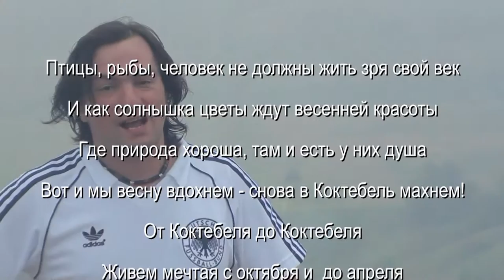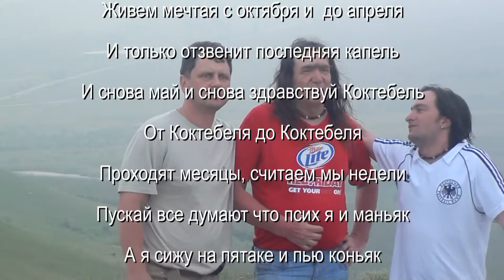От Коктебеля до Коктебеля - Караоке. А.Лазарев, А.Травин арТзаЛ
Автор клипа и аранжировка - Александр Травин. KORG PA500.
Исполняют - Александр Лазарев и Александр Травин.
Санкт-Петербург  -  Крым - Коктебель  ( Планерское ) -  Москва.
Words and music - Alexander Lazarev.
 Author and clip arrangement - Alexander Travin. KORG PA500.
 Performed by - Alexander & Alexander Lazarev Travin.
 St. Petersburg - Koktebel - Moscow.